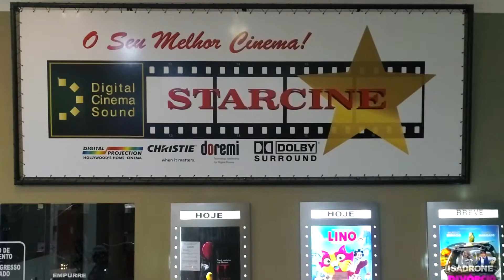ILHA SHOPPING - ILHA SOLTEIRA